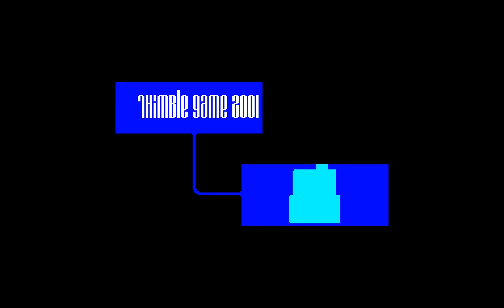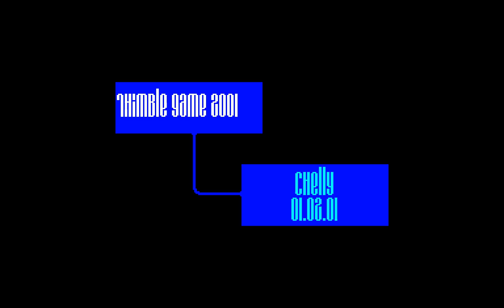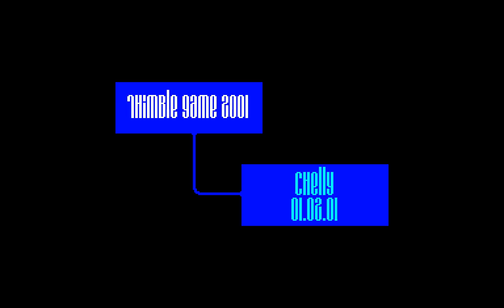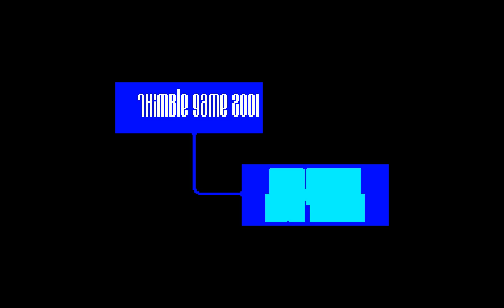Thimble Crack Intro - Triumph [zx spectrum]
- главный сайт с демонстрациями на Speccy!
- единственный в мире форум о демо-сцене ZX Spectrum